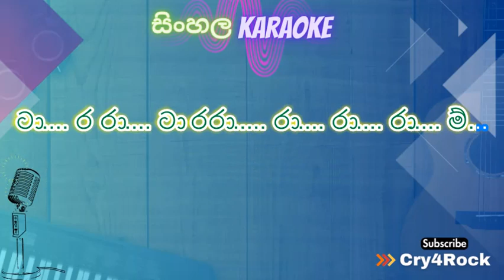Man Thama Waru Ganne - Karaoke Track - Without Voice | Jenny Kingsly ft. Samantha Konara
Man Thama Waru Ganne (Gimhanaye Pawela) - Karaoke Track - Without Voice | Jenny Kingsly ft. Samantha Konara

මං තා ම වා..රු ගන්නේ  මල් හීනයේ
ඔබ දුන්නු පැ තුමන් හින්දයි  මුළු ජීවිතේ
ඔය නෙතට කදුලැ ල් දුන්නෑ.  මං ජීවිතේ
ඔබෙ හීන රජ කරවන්නයි මා සැ රසුනේ

සවනේ තා මත් රැදුනේ
ඔබගේ වදනයි සො දුරේ
ඔබ මා..ගේ සිහිනේ රැදිලා  ලදුනේ...

ගිම්හා නයේ පා වෙලා
ඈත රන් මා ලිඟා
සීතලේ ගුලිවෙලා
වින්ද සෙනෙහේ පුරා

අද නෑ..කො හෙදෝ  පා වී
සිහිනේ මා අද තනිවී
ඔබ මා..ගේ සිහිනෙන් මිදිලා . ලදුනේ...

සංසා රෙ හුරු හින්දයි  අපි යලි හමුවුනේ
මේ දෑ ස ඔබගේමයි ඇයි හැ ඬවූයේ
පවසන්න මගෙ සෙනෙහේ ඇයි මදිවුනේ
පෙර සංසා රෙත් ඔබමයි මා හැ රගියේ

සැ මදේ සුන්වී බො දවී
කො හෙදෝ   තුරුලක සැ ඟවී

සීතලේ ගුලිවෙලා
වින්ද සෙනෙහේ පුරා

ටා ර රා ටා රරා රා රා රා. ම්...